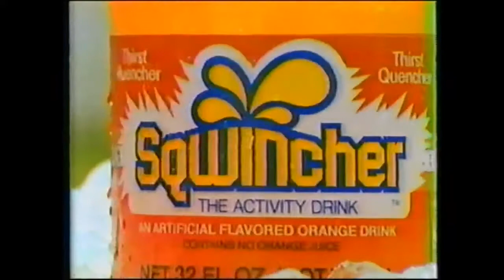Sqwincher Drink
Sqwincher: The Official Drink of the USFL.